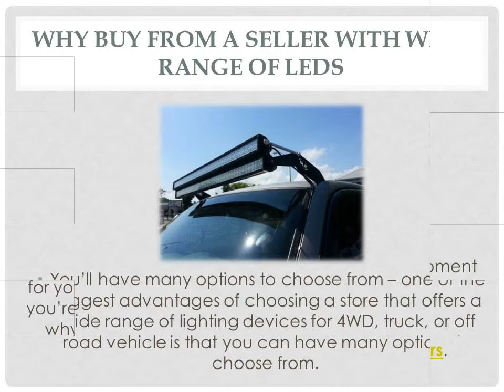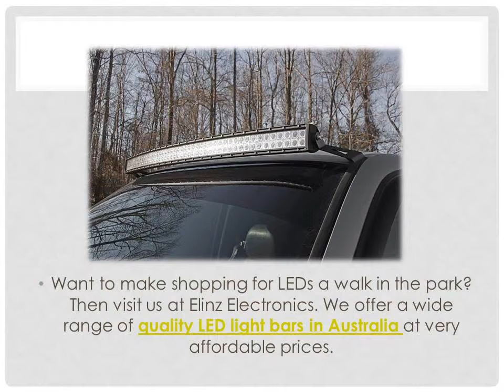Why buy from a seller with wide range of LED light bars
Find the LED light bar that you need.You’ll have many options to choose from – one of the biggest advantages of choosing a store that offers a wide range of lighting devices.